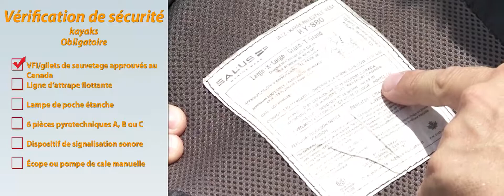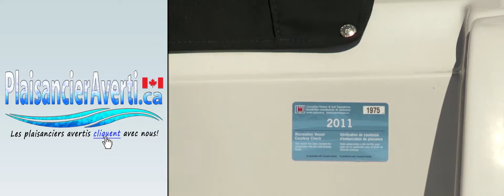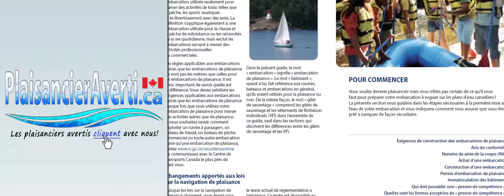Paddler Kayak VSC Fr 1